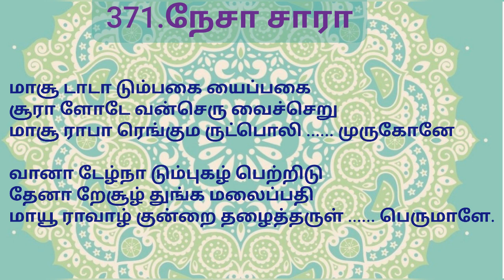371.திருப்புகழ் -நேசா சாராthiruppugazh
371.திருப்புகழ் -நேசா சாராதிருப்புகழ்